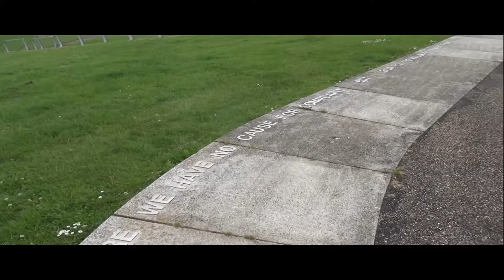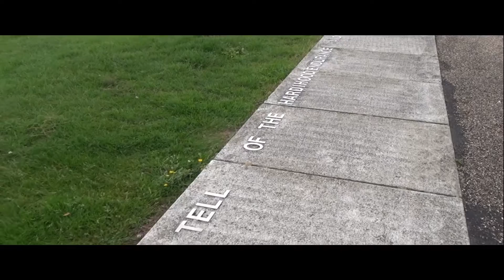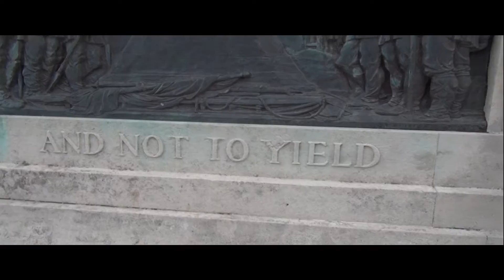Falcon Scotts Memorial. l Ben James Photographer 2013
Falcon Scotts Memoraial Ben James Photographer 2013
I have worked with Ben over a few years. In 2015 we took a walk to Falkon cotts Memorial in Devonport Plymouth. To be inspired.
Find Ben on FACEBOOK Ben James. Music by John the Parade Of Souls from the Alubum Deck